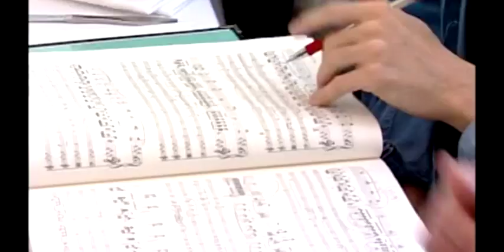Stanislav Ioudenitch - Van Cliburn 2001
Stanislav Ioudenitch
Medalla de oro
Undécima Van Cliburn, Concurso Internacional de Piano (2001)
Borusan Filarmónica (Estambul), RTE National Symphony Orchestra (Dublín), Filarmónica Nacional de Rusia dirigida por Vladimir Spivakov, Iris Orquesta de Cámara (Nashville), recitales en Milán, Nueva York, Zurich • profesor asociado de piano,  la Universidad Park  (Kansas City, Missouri), profesor visitante, Academia Internacional de Piano Fundación en Cadenabbia, Italia